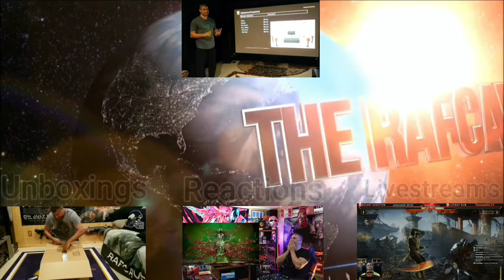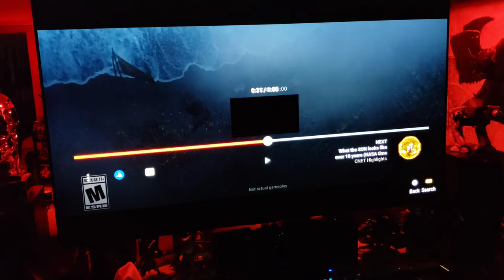2020 LG GX CX 4K OLED : Ghost of Tsushima Cinematic Trailer!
Hey guys, here's the world premiere of Ghost of Tsushima Cinematic Trailer on the LG GX OLED.

There Is no better TV for true next gen console performance than LG Oled. The choice Is clear. Simply Stunning TV.

Are you excited for Next-Gen? 😀👍🏽

Get your LG GX OLED here! -